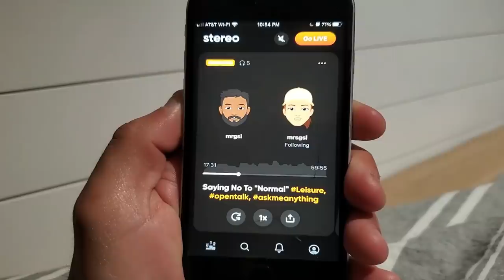Family Builds Chicken Coop Guaranteed To Get You More Eggs | How To Build A Chicken Coop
Our next live Stereo is tonight, Monday 8PM PST!  and come chat live with us on Stereo!

In today's video we are continuing on with our DIY chicken coop build as we develop our homestead here in North Idaho. We are setting the stage to begin our home build next month!

Mailing Address:
Good Simple Living
7167 1st ST

Tell him Good Simple Living sent you for special buyer's gift!!

Premier One Solar Electric Fencing utm_source=goodsimpleliving&medium=referral&utm_campaign=youtube

Camera Phone Samsung S10

DJI Drone

Go Pro Hero9

Rode Microphone

Champion Dual Fuel Generator

Pulsar DualFuel 12000 Generator

Dewalt Mitre Saw

SKIL Saw Circular Saw

Dewalt Saw Stand

Metabo Framing Nailer

Dewalt Router

Ariat Fat Baby Boots

Melissa's Ridiculous Little Tool Belt

About Us:
We are a homeschool and homesteading family currently building on our new 20 acre homestead in North Idaho.  We garden, seed save, raise rabbits, raise chickens, process our own meat, save our own seed, can, bake, and do just about everything that we can ourselves to achieve a self sufficient and debt free life for our family.

MB01N2UQSVOKAJC